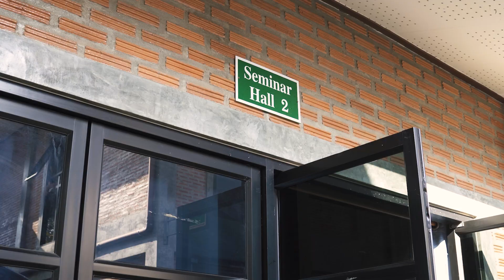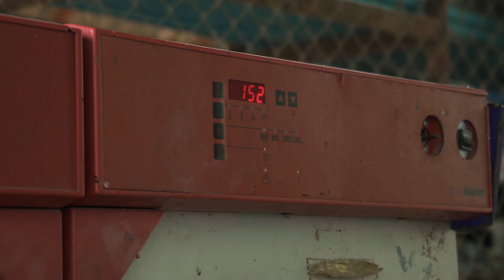EQWAL FONDATION - Second humanitarian mission in Thailand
Alyssa, Dennis et David, trois orthoprothésistes de nos agences Allied OP et Adaptative sont partis pendant 10 jours en Thaïlande avec la Fondation Eqwal. Lors de cette mission organisée par notre Fondation, une douzaine de patients ont pu être appareillés. Nous sommes très fiers du travail qu'ils ont accompli auprès des équipes locales. 🌍

Alyssa, Dennis and David, three orthoprosthetists from our Allied OP and Adaptative branches, spent 10 days in Thailand with the Eqwal Foundation. During this mission organized by our Foundation, a dozen patients were fitted with prosthetics. We are very proud of the work they accomplished with the local teams.🌍